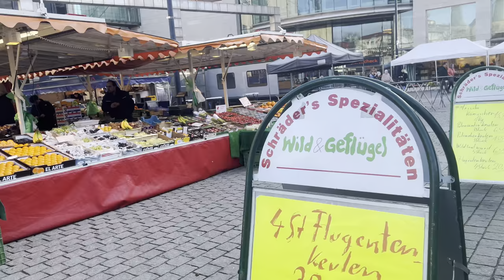Almanyada Merdivenli pazar#plants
Almanyada merdivenli pazar iyi izlemeler